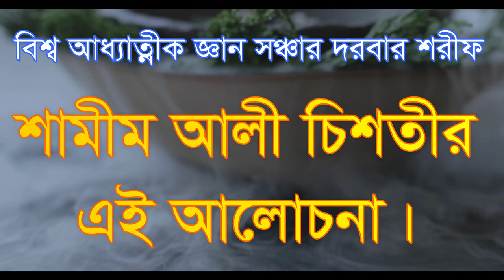লালন ফকির কেনো বললেন সময় গেলে সাধন হবে না lalon fokir keno bollen somoy gele sadon